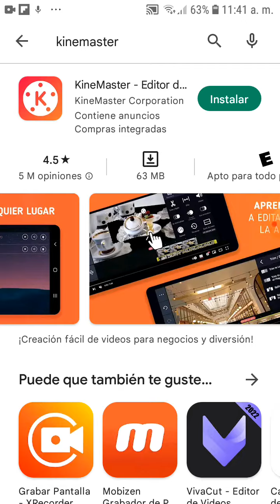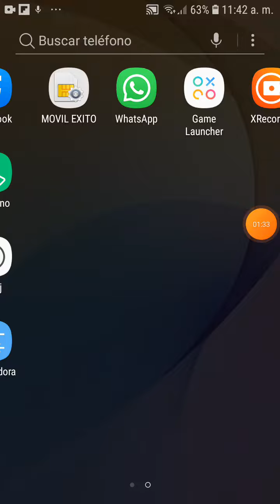video de mi canal